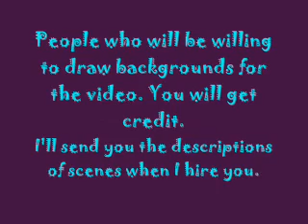Help Wanted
Lines:
Guy:
"Am I the only one who found that extremely kinky?"
(screaming) "No I do NOT have a text message you crazy son of a bitch, I turned you off yesterday!!" (scream)
Girl:
"Um. What just happened?"
"some people are like slinkies. they don't really serve a purpose in life (pause) but they bring a smile to your face when you push them down a flight of stairs. You should be proud to be one of those people."
~Guy: Deep, gruff, middle- aged voice.
~Girl: Mature but youthful. 19 or so

BACKGROUND ARTISTS WANTED TOO

PM ME IF YOU ARE INTERESTED